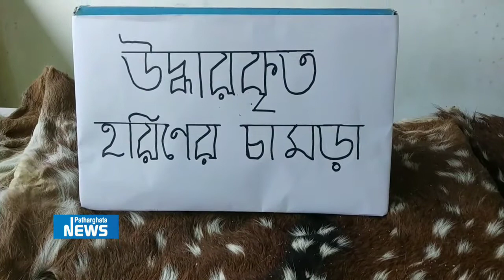গুলি করে হরিণ শিকার, পরে চামড়া উদ্ধার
বরগুনার পাথরঘাটা সদর পাথরঘাটা ইউনিয়নের বাদুরতলা খালের পাড় থেকে প্লাস্টিকের ব্যাগভর্তি ৩টি হরিনের চামড়া উদ্ধার করা হয়।

বৃহস্পতিবার দিনগত  রাত পৌনে ১টার দিকে বাদুরতলা খালের পাড় থেকে কোস্টগার্ড এগুলো উদ্ধার করে, তবে কাউকে আটক করতে পারেনি তারা।

🎤 আপনার আশেপাশের এমন ঘটনা আমাদের জানাতে যোগাযোগ করতে পারেন; 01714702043 এই নাম্বারে